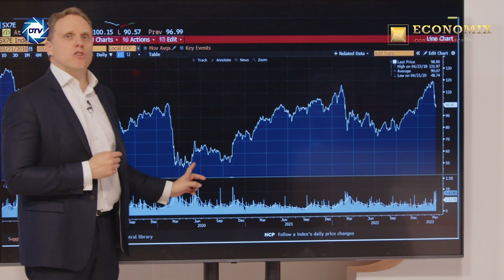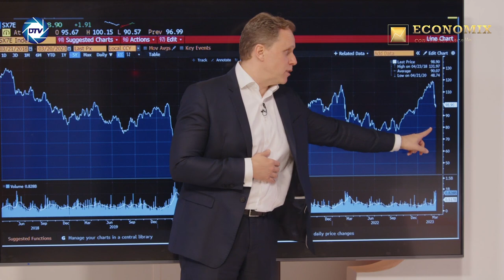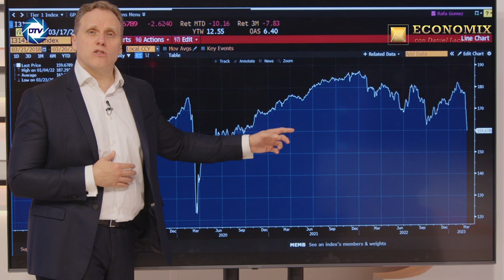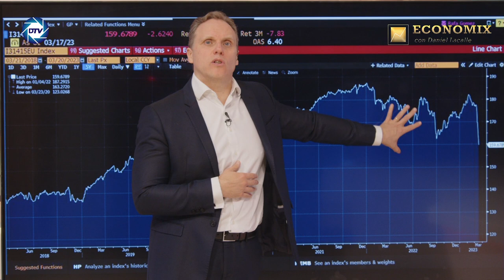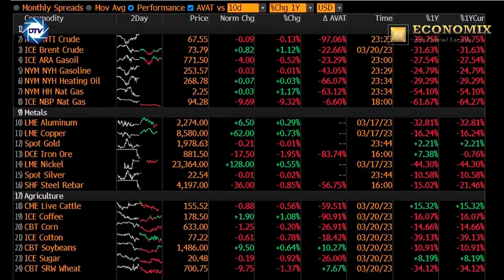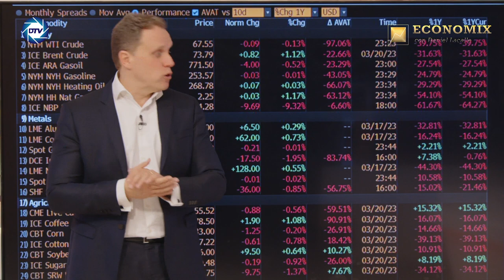💥¡PÁNICO BANCARIO!💥DANIEL LACALLE devela que hacer ante la amenaza de una la crisis financiera